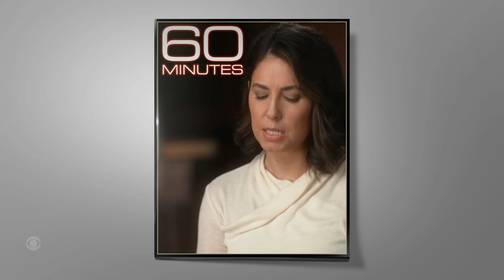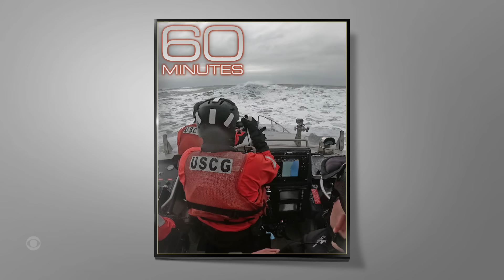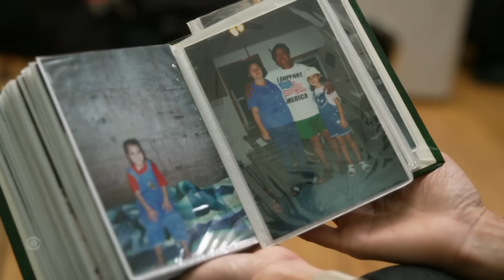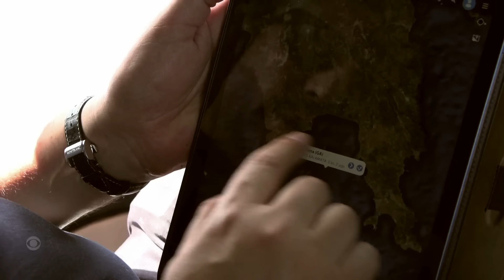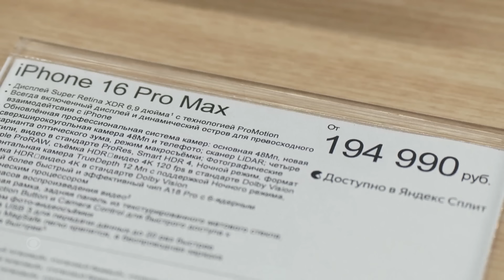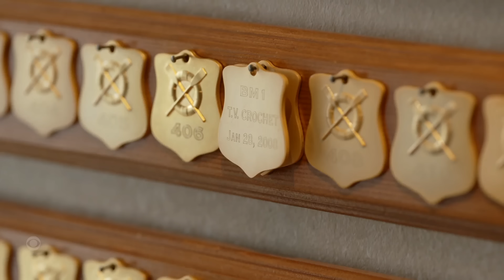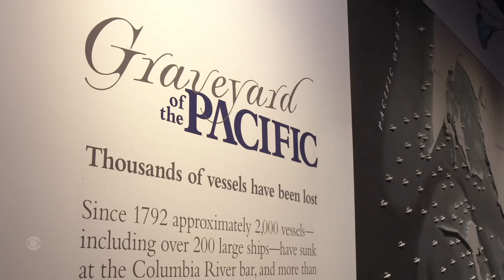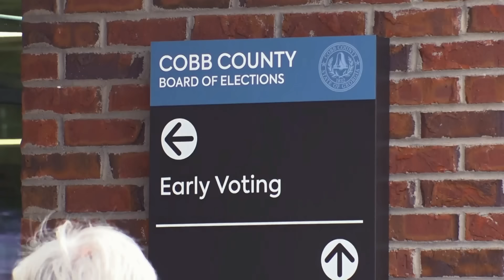Deportation; Sanctions; Surfmen | 60 Minutes Full Episodes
First, a report on what Trump's mass deportation plan might look like if he wins the election. Then, a look at how Russia’s dark fleet evades sanctions. And, meet the U.S. Coast Guard’s elite surfmen.